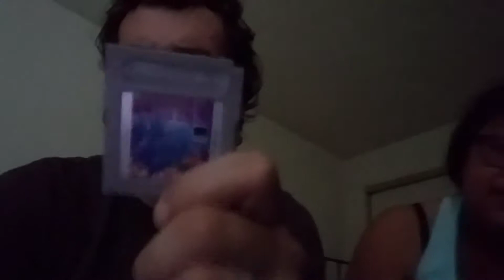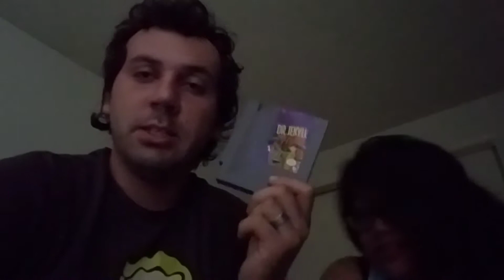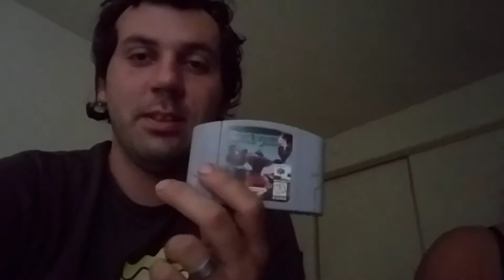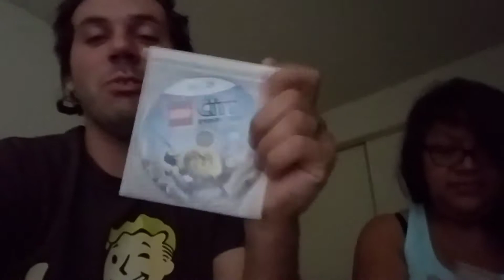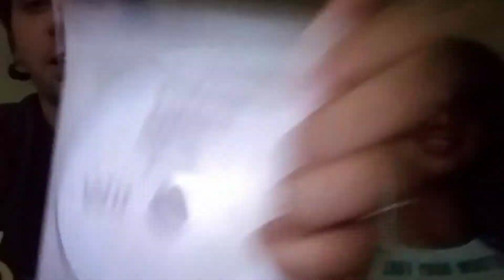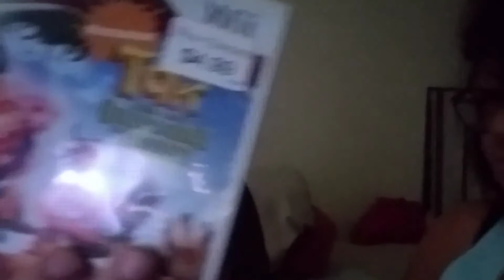my Nintendo games collection